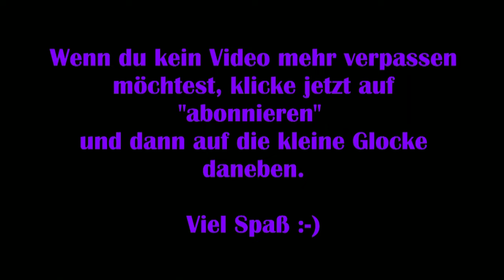The Witcher 3 #06 – Teufel beim Brunnen [Lets Play] [Deutsch] [Next Gen Update]